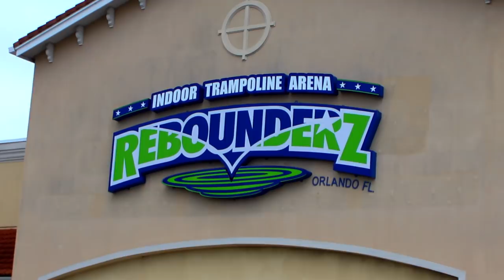Phi Delta Theta - Fall Rush 2016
Ever wonder what you could accomplish as the "Greatest Version of Yourself?" Let the brothers of Phi Delta Theta - Florida Mu show you the way.

Start your journey September 9th at Meet the Greeks, located at the West Lawn.

Rush Phi Delt!

To Listen or Download the track used in this video:

Music: Borgeous & 7 Skies feat. Neon Hitch - Lost & Found